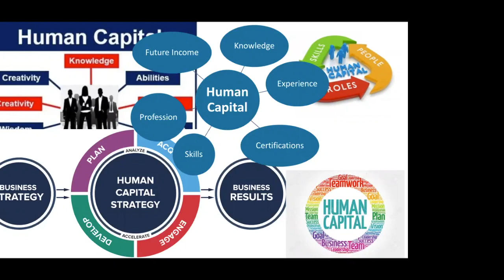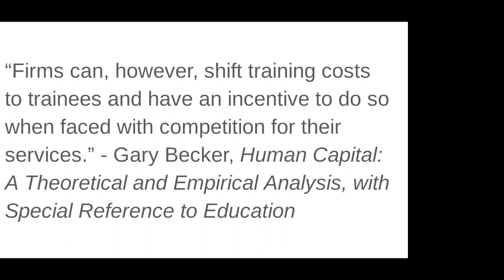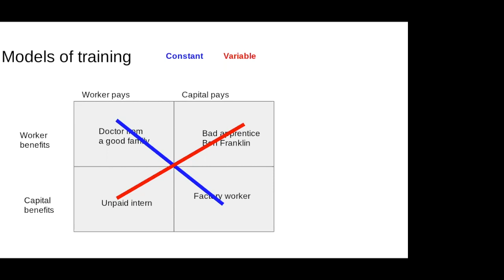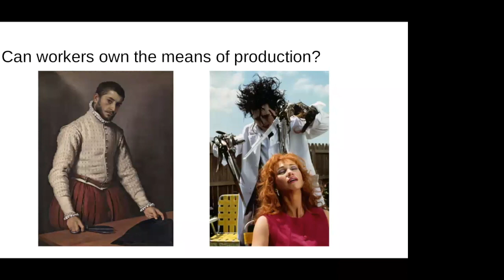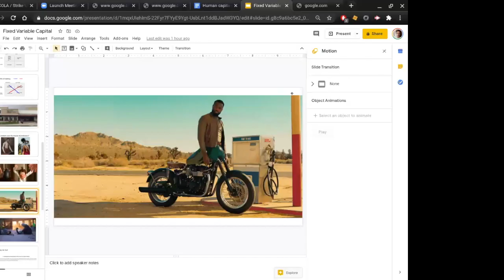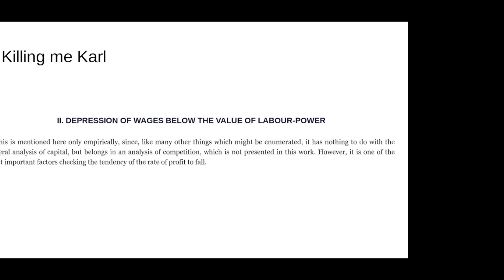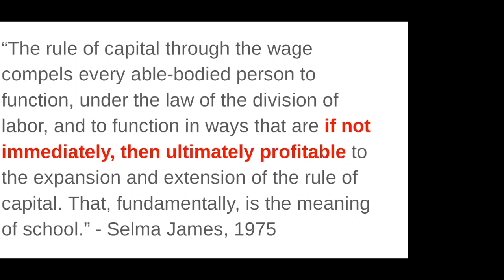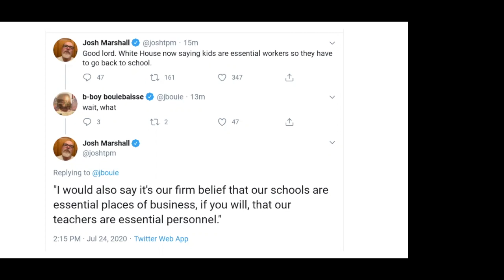FUC 014 | Malcolm Harris — Human Capital Stock: The Dynamics of Fixed Variable Capital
For information about how to support UC graduate student workers, including links to sign the boycott and donate to the strike fund, visit our

Malcolm Harris joins us for FUC 014.  Malcolm is a freelance writer and author of "Shit Is Fucked Up and Bullshit: History Since the End of History" (Melville House, 2020), and "Kids These Days: Human Capital and the Making of Millennials" (Back Bay, 2020). His work has appeared in the New Republic, Bookforum, the Village Voice, n+1, and the New York Times Magazine.

FUC is a weekly online series that hosts conversations around labor, labor movements, de-commodified knowledge, and the future of the university and higher education. It is facilitated by rent-burdened graduate students at the University of California in solidarity with the COLA movement.